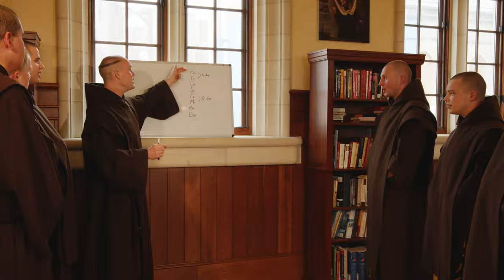Carmelite Novitiate Formation: Carmelite Monks of Wyoming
Novitiate Formation by Fr. Joseph Marie of Jesus, M.Carm.  Fr. Joseph Marie is the Novice Master for the Carmelite Monks of Wyoming.

How do the Carmelite Monks of Wyoming form their novices?  Fr. Joseph Marie gives you an explanation of the process for formation of novices for the Carmelite Monks of Wyoming.  What is the Carmelite Novitiate Formation?  Carmelite formation happens through formative classes and the daily living of the Carmelite life and Horarium.

The Carmelite Monks of Wyoming are a contemplative community within the Diocese of Cheyenne, Wyoming.  The Carmelite Monks live the fullness of the Carmelite Rule in the solitude of the mountains.  They pray the entire divine office in common, have a daily sung mass chanted in Latin, do two hours of mental prayer, manual labor and the daily common rosary.  The Carmelite Monks of Wyoming live a strict Horarium.  The Wyoming Carmelites are building a monastery in the Gothic style architecture, designing and carving all of their stone decorations for their buildings during their allotted time for manual labor.